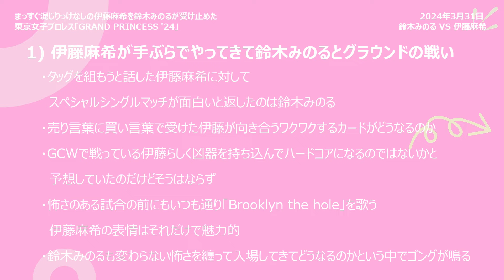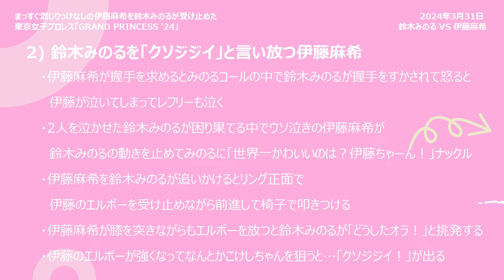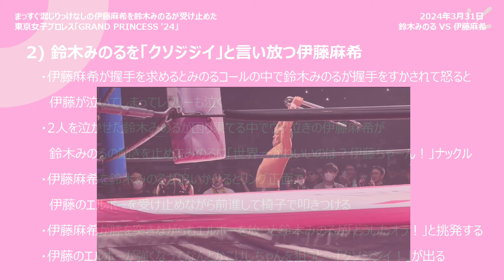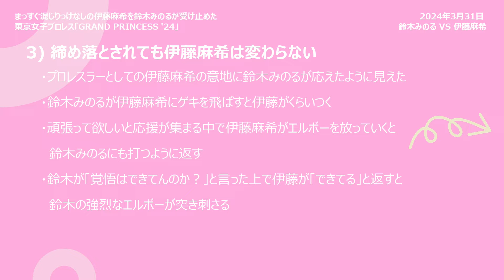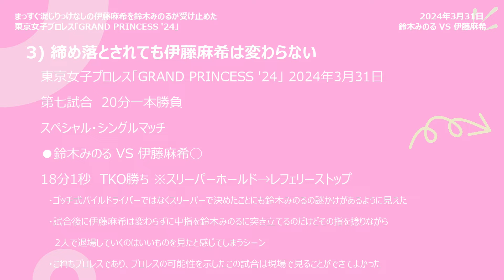まっすぐ混じりっけなしの伊藤麻希を鈴木みのるが受け止めた 東京女子プロレス「GRAND PRINCESS '24」 2024年3月31日 鈴木みのる VS 伊藤麻希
東京女子プロレス「GRAND PRINCESS '24」 2024年3月31日
第七試合　20分一本勝負
スペシャル・シングルマッチ
鈴木みのる VS 伊藤麻希

00:00 オープニング・動画のお品書き
02:00 1) 伊藤麻希が手ぶらでやってきて鈴木みのるとグラウンドの戦い
03:56 2) 鈴木みのるを「クソジジイ」と言い放つ伊藤麻希
05:29 動画1 伊藤麻希が鈴木みのるに「クソジジイ！」と言い放つも…
06:50 3) 締め落とされても伊藤麻希は変わらない
08:02 動画2 「覚悟はできてんのか？」と聞かれた伊藤麻希が「できてる」と返すと…
10:34 4) 試合中の写真をまとめてお届け

・動画撮影・公開
下記リンクのとおり、DDTグループの試合会場での動画撮影・公開は入退場時・試合中などの音楽を使用している場面を除いて1分以内なら可能となっています。
当該ポリシーに従って入退場時・試合中などの音楽を使用している場面はカットし、全編動画の場合は1分以内、一部利用の場合は動画の時間が1分以内になるように編集しています。
(2022/04/14確認)

掲載している写真は会場で自分で撮影した写真を利用しています

・東京女子プロレスの動画は下記で見ることができます
WRESTLE UNIVERSE（レッスルユニバース）

ハモおた様「Creatures Who Live By Lying」